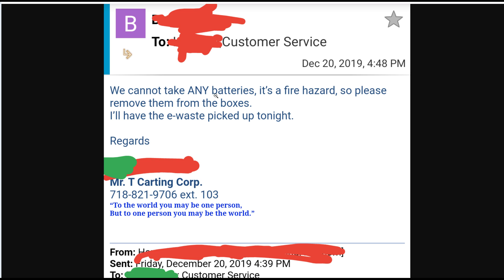ewaste disposal in Manhattan for businesses could use improvement.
› Bitcoin: 1EaEv8DBeFfg6fE6BimEmvEFbYLkhpcvhj
› Bitcoin Cash: qzwtptwa8h0wjjawr5fsm0ku8kf40amgqgm6lx4jxh
› Dash: XwQpZuvMvU44JT7C7Uh6xHvkSadzJw9fMN
› Dogecoin: DKetsoCvwa2hF29ssgUA4Wz4hxT4kj3KLU
› Ethereum: 0x6f6870feb48f08388ee345cf0261e2f03d2fa310
› Ethereum classic: 0x671bfd61ba87edf6365c97cea33d66ba73645510
› Litecoin: LWnbTTAjojZQt68ihFJFgQq3cYHUsTcyd7
› Verge: DFumZ5sMhi3JktLQpsTVtV9xUt3zKDrcZV
› Zcash: t1Ko3FkphQYoQroQc8k2DVk4WKMAbmNR8PH
› Zcoin: a8QdvArHmdRYe1MjiqtP6jDNe6Z4JgnRKZ